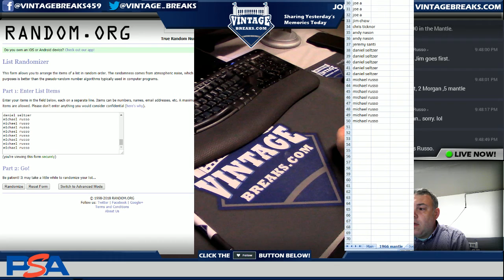7_10_18 - 1966 Topps Mickey Mantle Baseball Card Giveaway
Tonight we gave away a 1966 Topps Mickey Mantle Baseball Card!